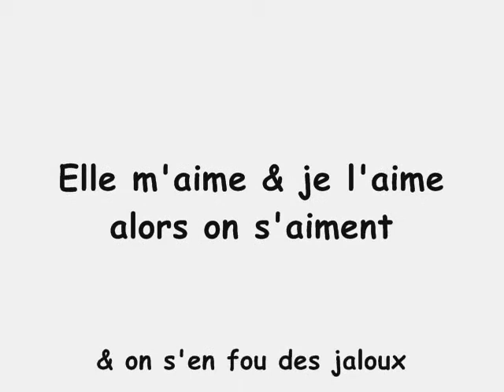Envahisseuse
Marion & Adeline Envahisseuse pour la vie